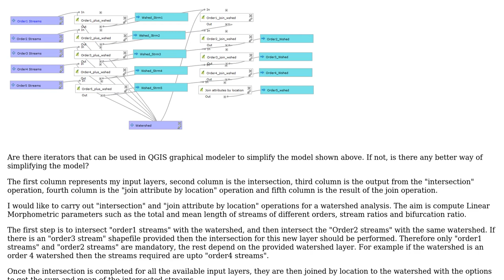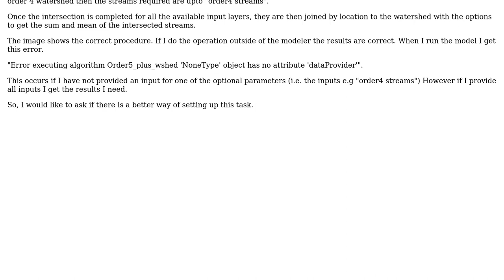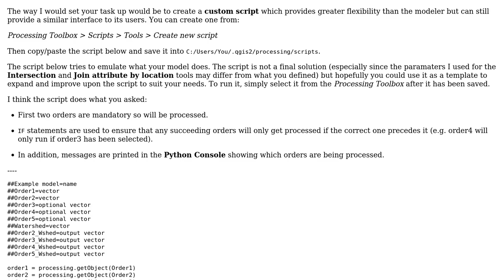GIS: Simplify repetitive tasks in QGIS Graphical Modeler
With thanks & praise to God, and with thanks to the many people who have made this project possible! You are responsible for your own actions.